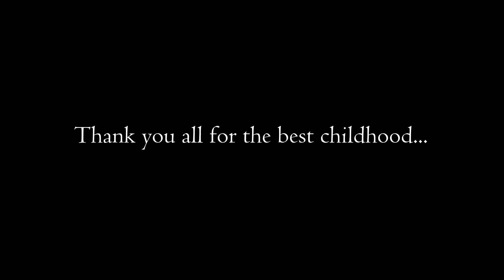Grand-Mine 2018-2020г воспоминания .mp4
Я очень рад, что у меня детство было именно такое, какое было. Эти времена никогда не забыть. И поэтому я постарался найти последние времена (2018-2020г). Качество видео плохое, потому что качал видео из ВК. Что бы воспоминания не потерялись, последовательно смонтировав обрывки видео-материала, не сильно напрягаясь, заливаю на свой канал. Эти видео очень многое для меня значат и вызывают спектр теплых воспоминаний, передающих ту прекрасную, беспечную, творческую и уютную атмосферу...